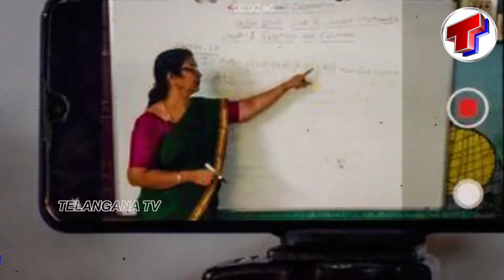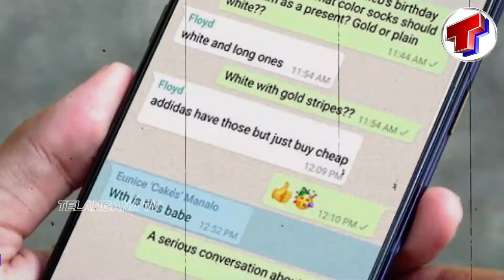బడుల బంద్ తో ఫోన్ బందీలో పిల్లలు | Childrens Are Using Smart Phones | Phones For Kids |Telangana TV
బడుల బంద్ తో , ఫోన్ బందీ పిల్లలు | Childrens Are Using Smart Phones | Phones For Kids | Telangana TV